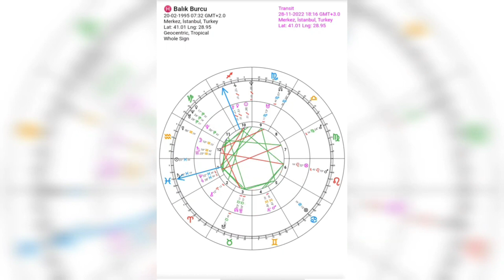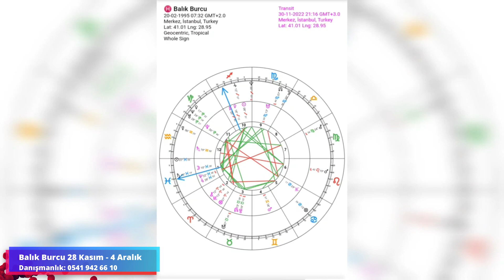Balık Burcu 28 Kasım 4 Aralık Haftası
Sevgili Balık Burcu Haftalık Astroloji yorumlarımla karşınızdayım,
Özellikle Yükselen Balık  Burcu iseniz ve de Ay Burcunuz Balık ise Aralık 2022den Temmuz 2022ye kadar yoğun bir şans yağmuru altındasınız.
Yorumlarınızı bekliyorum

Temel Astroloji Eğitimlerine  Bekliyoruz
Müfredat için:

►W H A T S A P P -  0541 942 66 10

►Doğum Haritanız ve 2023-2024 Öngörülerinizi almak için bana ulaşabilirsiniz.